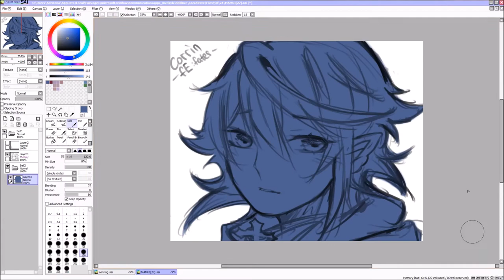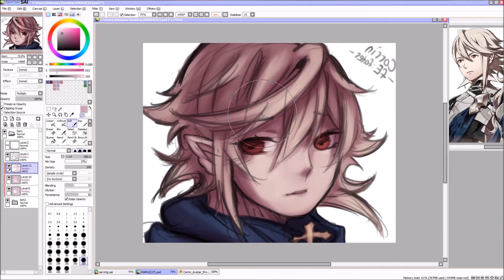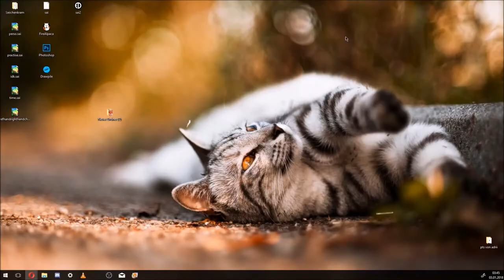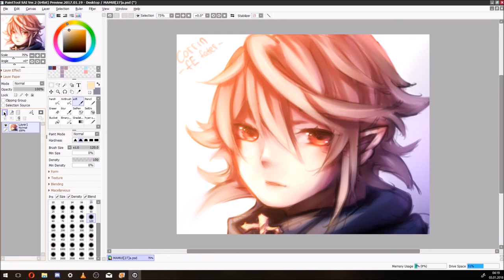【SAI Speedpaint】 Corrin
@momalyaa_ on Instagram asked if anyone wanted to color her sketch and guess what i did!

informations:
Drawing program: Paint Tool Sai, Paint Tool Sai 2
Recorded with: Open Broadcast Studio
Edited with: Windows Movie Maker
my tablet: Wacon Cintiq 13HD - no touch